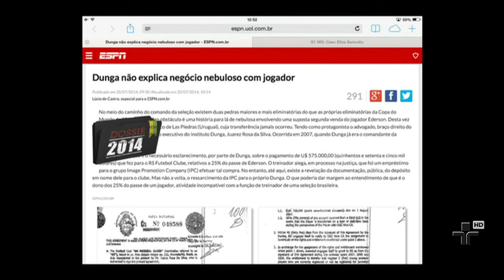Divulgada mais uma matéria sobre envolvimento de Dunga com a negociação de jogadores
Dunga teria trabalhado como intermediário na transferência do jogador Ederson.